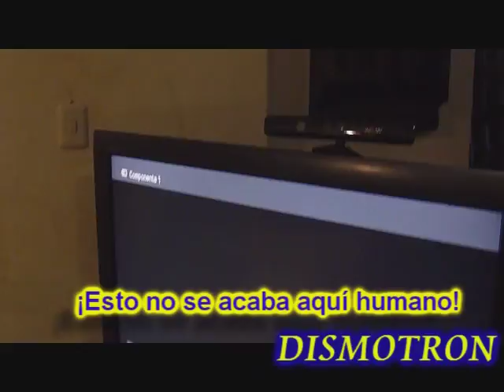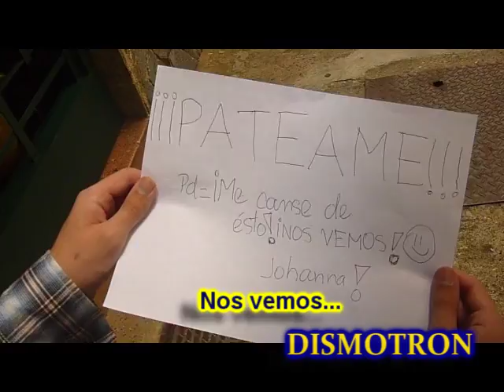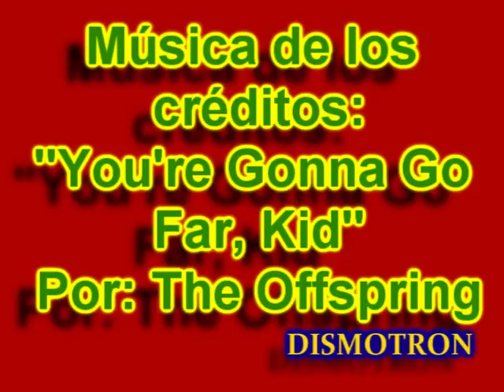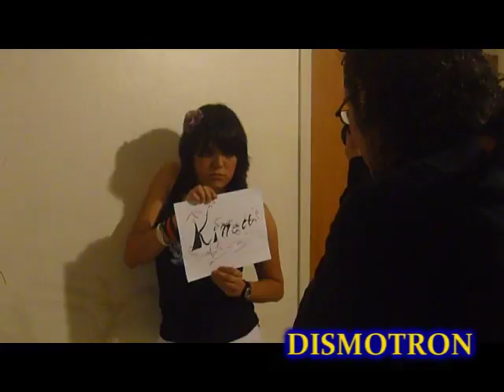¡El Kinect dominará el mundo! (Parte 2)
Héctor lucho valientemente contra el Kinect pero parece que nada puede vencerlo ¿Será este el fin de la vida tal y como la conocemos?... ¡No! Al menos no sin pelear antes, acompaña a Héctor, Pastor, Marco y Johanna en su batalla final contra el Kinect.

Agradecimiento a: SPIDERSCAR95
Por la voz del Kinect

Editado por:
Marco Montes
José Sojo
Pastor Adrián

Una producción de DISMOTRON.